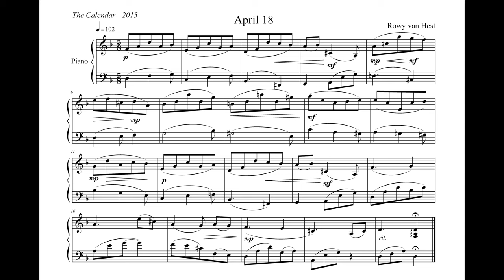Sheet Music for Piano - Unusual Time Signature 5/8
April 18 from the piano album "The Calendar".